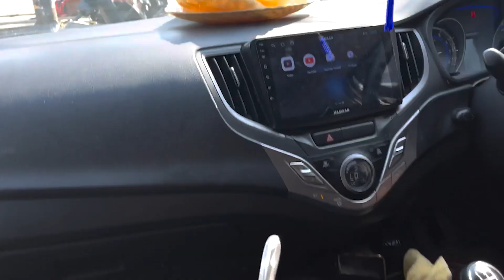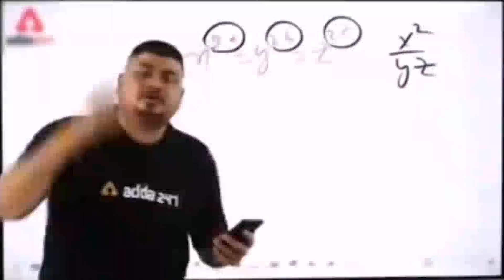EATING JUNK FOOD FOR 24 HOURS | SUPERSAINI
Hey Guys,
In today's vlog, we ate unhealthy food

Payalpawarr
Singhsamay
Jai__garg
Amnbl109
Shivam.wadhwa007
Tanmay_bajaj